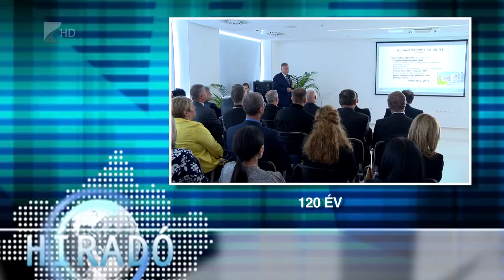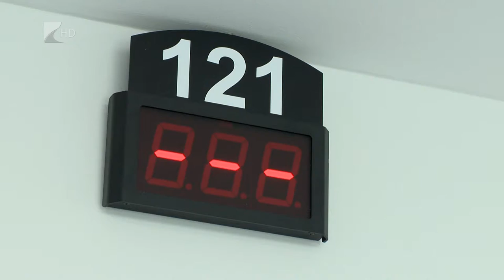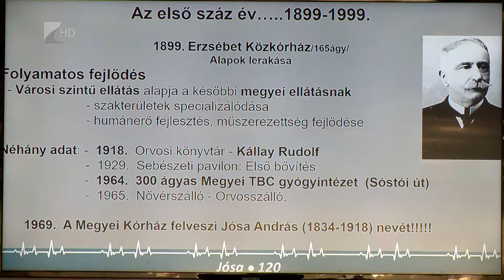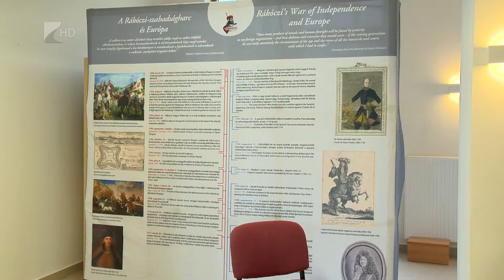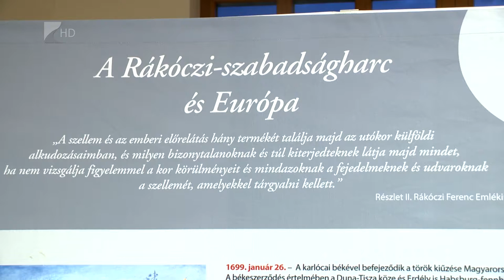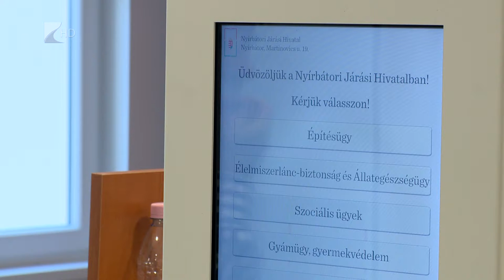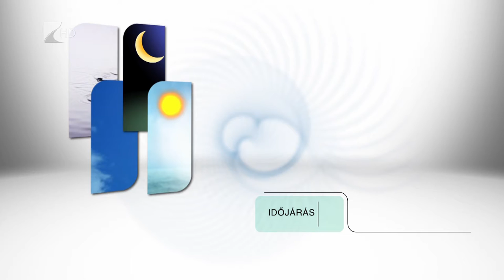Híradó 2019.09.20. - Kölcsey Tv